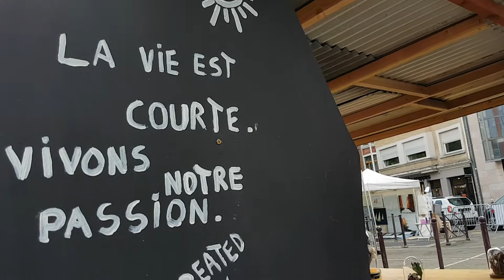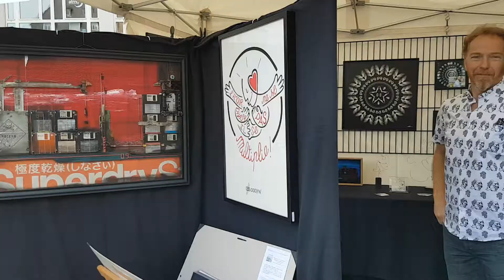Visit the Open Art Market in LILLE - France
Open Art Market - LILLE FRANCE

Imagine 100 kilometres of sidewalks occupied by stallholders, from the city and from all over Europe.

Other than bargain-hunting, another tradition has established itself here - that of a bowl of mussels and chips ("moules-frites") along with a glass of local beer.